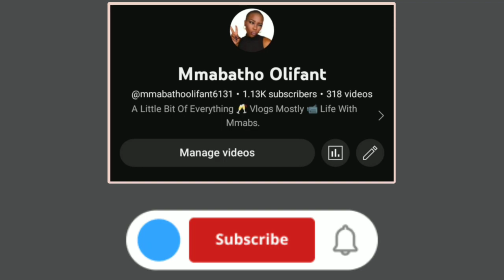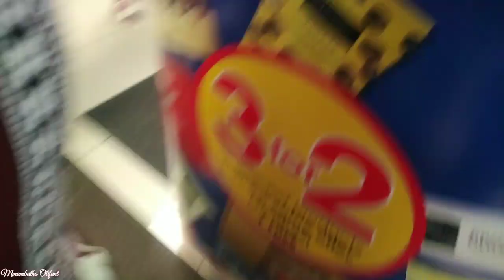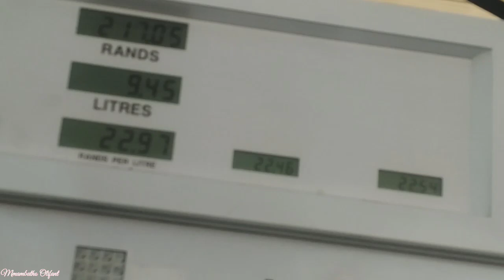VLOG! 🍟MINI BRUNCHE WITH SIS | RUNNING ERRANDS | VIBES AND MORE. MMABATHO OLIFANT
* OPEN ME IN FULL HD * ( 1080p)

VLOG

Hey Hunnies 🍯

DAY1. Still at Kwathema the last day of going to mahadi it was beautiful.
DAY2. We went to Johannesburg to shop & run errands went to go see my dad im and out.
DAY3. A young sister brunche with my sister ❣️
DAY4. Went out with little Kayla to go buy her an outfit & MORE...

The music playing in the background it's not mine
Free No Copyright Right Music

Vlog
VLOG
  _ SOCIAL MEDIA _
_ Instagram - @Mmabatho_Olifant
_ Tiktok - @Mmabatho_Olifant
_ Facebook - @M.G.Olifant
_ Twitter - @Mmabatho_olifant
vlog
( Business & Collaboration )
vlog
THANK kin YOU FOR WATCHING